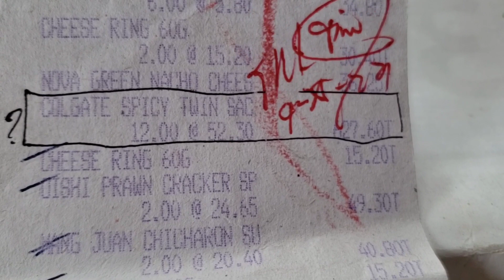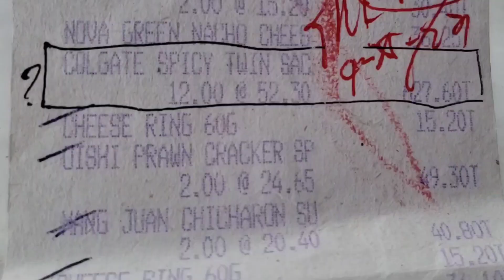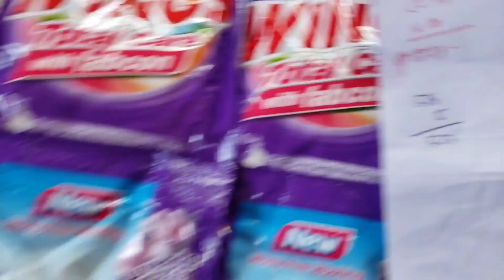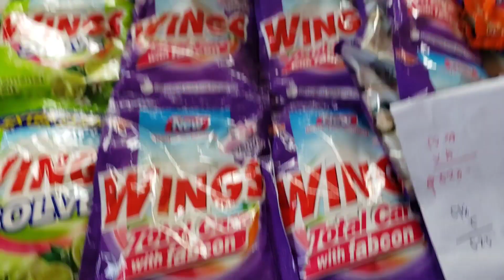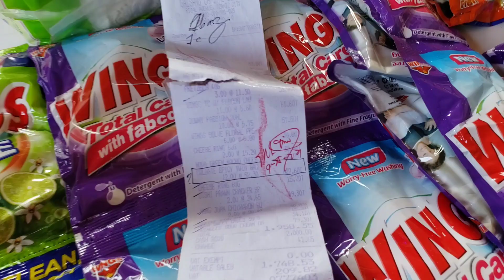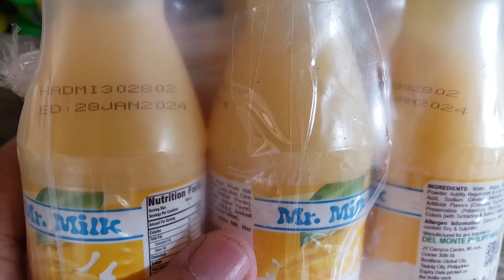116 Laking Lugi ko?retailstore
Hello mga kasari at ka Tita.
O M G. Samahan niyo akong isolve ang aking pagkalugi. Talagang check natin ang lahat ng items sa recibo.

Let us be considerate to one another. Love love lang lahat.